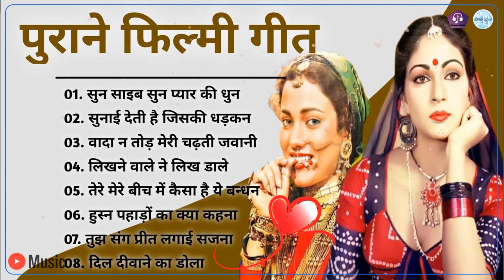Lata mangeshkar & Mohammad Rafi Song // हिंदी सदाबहार गीत Songs Jukebox